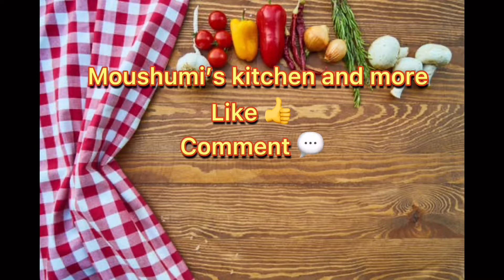বিদেশের মাটিতে দেশিয় সবজির বাগান // Bengaldeshi Shoker Bagan in USA🇺🇸2021// Gardening in USA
moushumi’skitchen&more shokerbagarinUsa2021 gardeningvlogs gardening@vidExplan